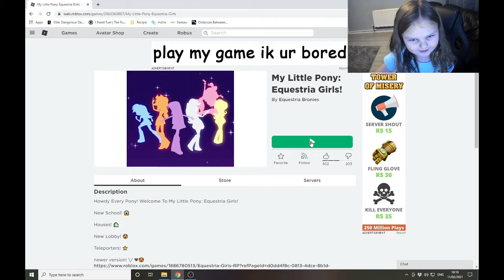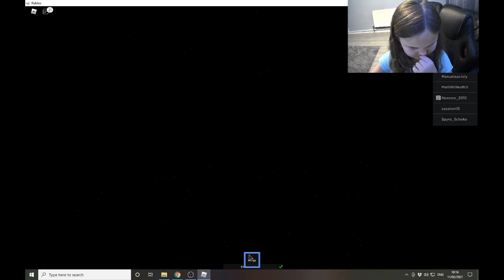AMAZING MY LITTLE PONY ROLE PLAY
In this video I dressed up as my little pony and headed out into the world to play